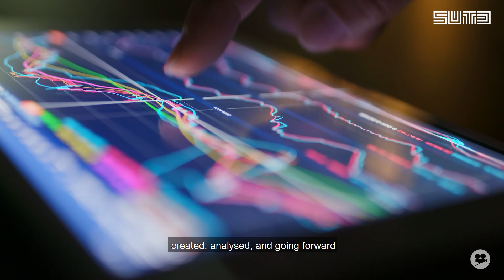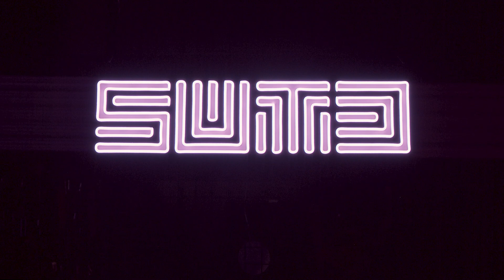Intro to Design and Artificial Intelligence (DAI)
If you look at every sphere of life, you’ll find that things have changed - a lot of it is because of how information is being used for the betterment of people.

DAI students are designers and innovators who harness the power of AI to tackle both present and future challenges, improving design using AI across products, systems, services, and the built environment.

“Now, if you want to harness the power of AI to tackle both present and future challenges, join us.” – Professor Ashraf Kassim, Programme Director of DAI

to find out more.

This is a film by SUTD Productions - one of the many talented Fifth Rows at SUTD.

Special thanks to SUTD HASS Non-fiction film lab.

Special thanks to:
Assistant Professor Immanuel Koh and Assistant Professor Sam Conrad Joyce for the usage of selected project images and videos.